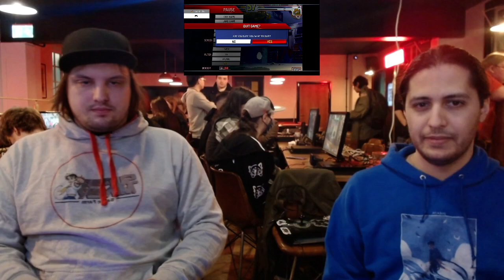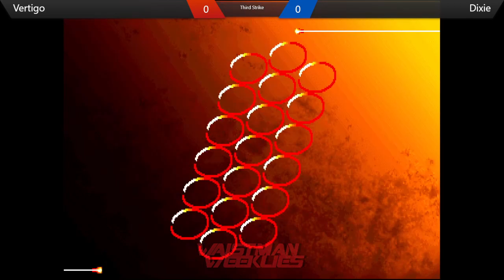Waistman Weeklies #400 Street Fighter III : 3rd Strike tournament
Uploads of our brackets from earlier this year (2023), more coming soon